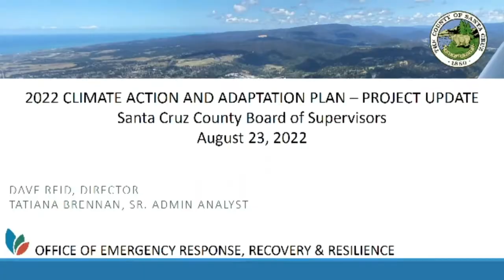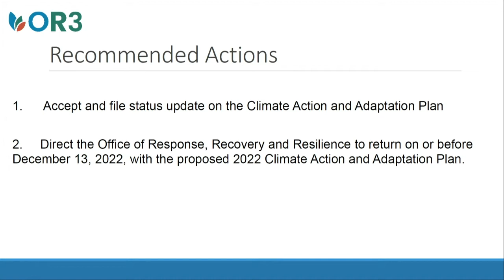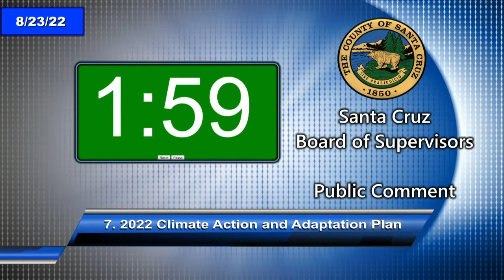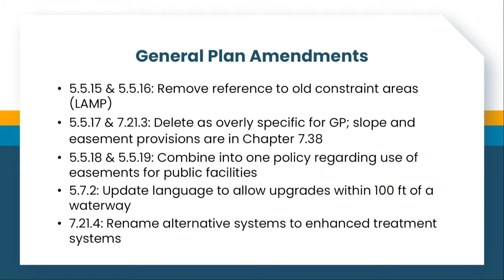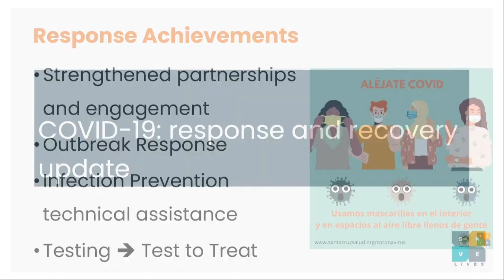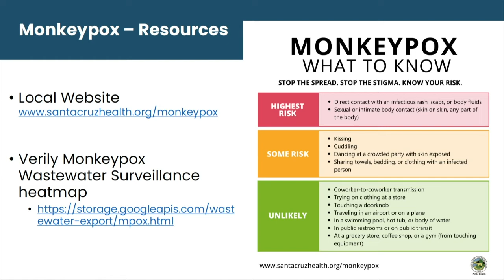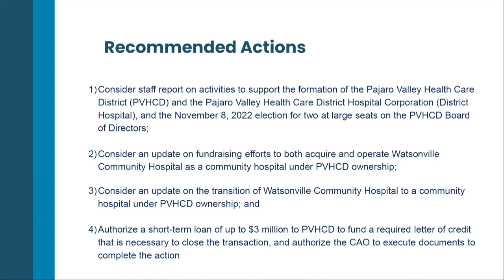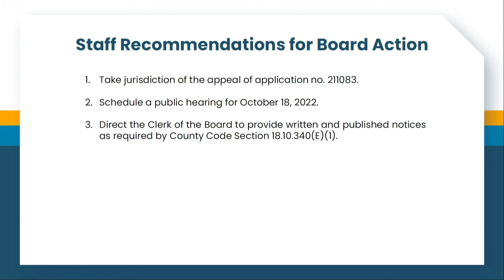Santa Cruz Board of Supervisors 8/23/22